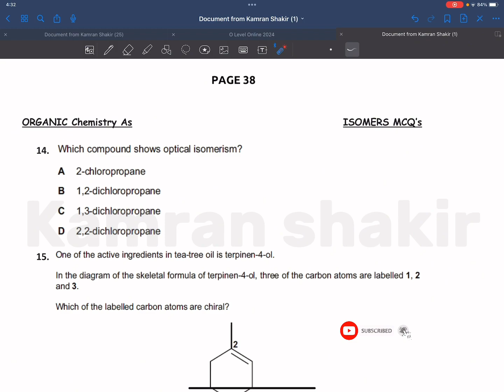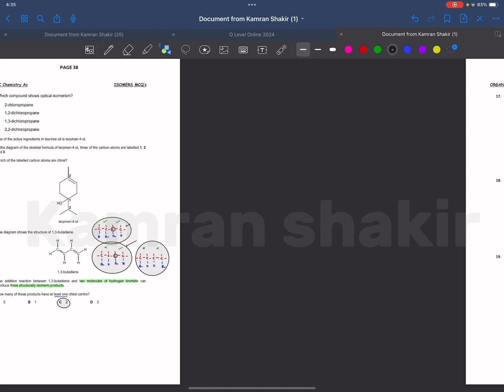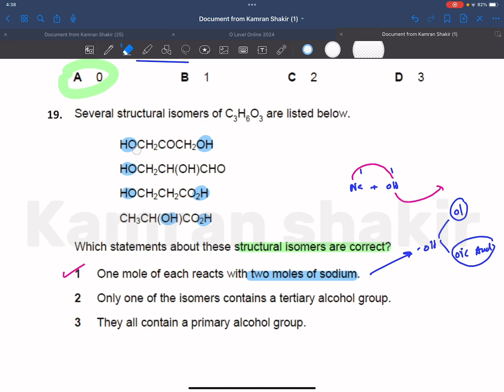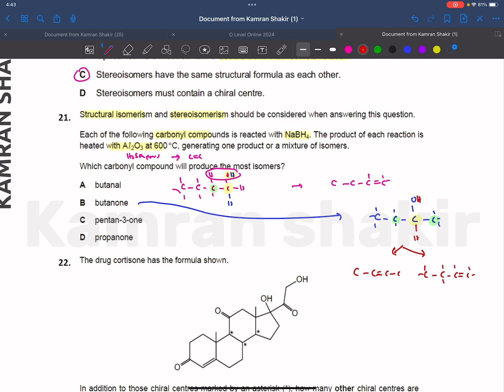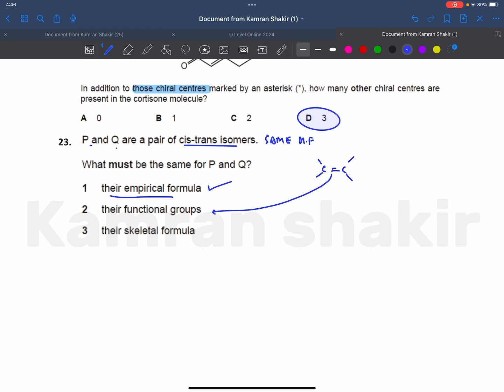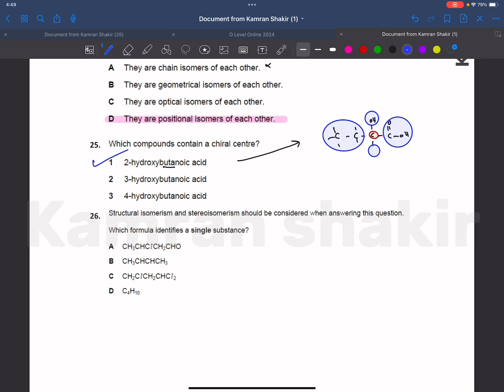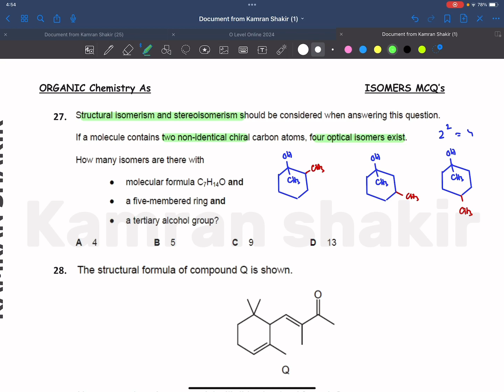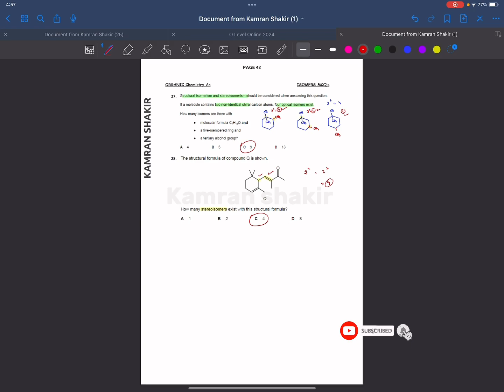Isomers || Past Papers Part 4 || As Level Organic Chemistry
This video is about isomers where past paper questions are solved . This video is for As level Chemistry.